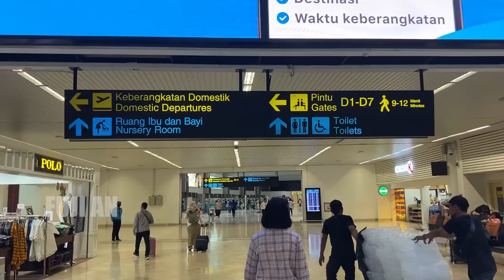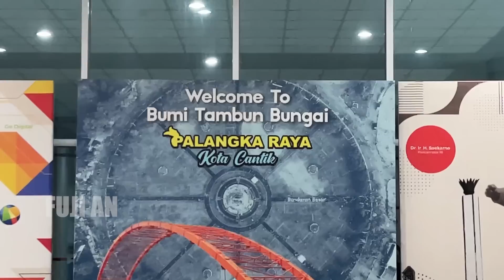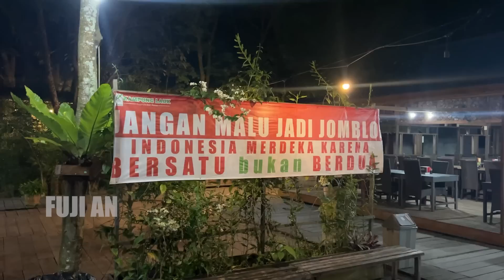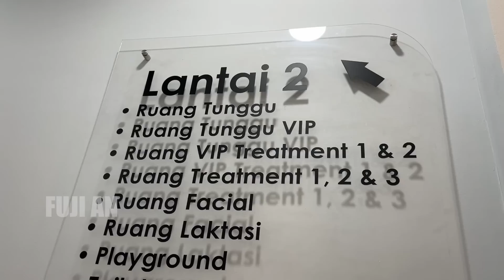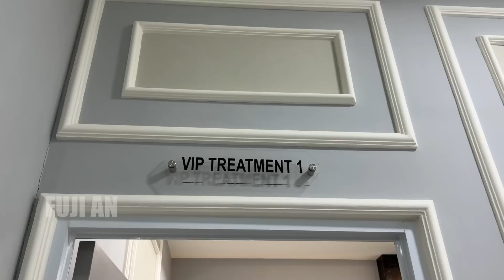SEBELUM KEPALANGKARAYA KETEMU BABY SENIOR DULU.....